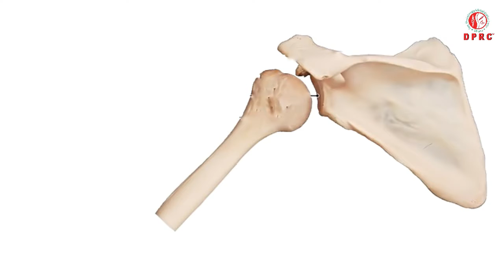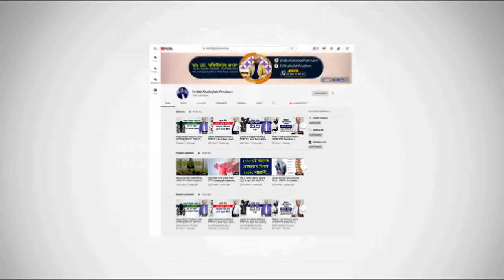কাঁধের জোড়া সরে গেলে বা খুলে গেলে সহজ চিকিৎসা || Treatment Recurrent Shoulder Dislocation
কাঁধের জোড়া সরে গেলে বা খুলে গেলে || Recurrent Shoulder Dislocation